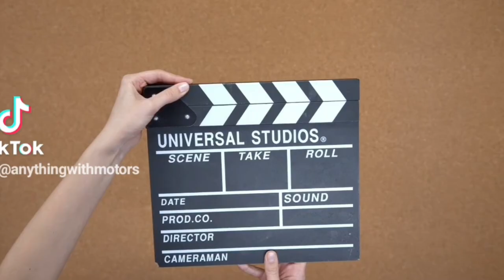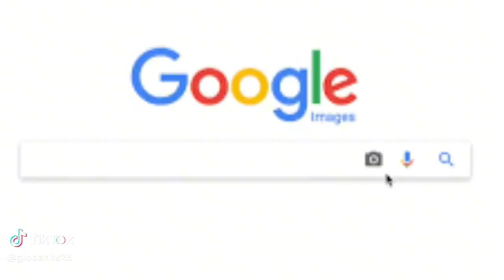Jake Paul Has Accusations Against Him🤯His Stomach To Big To Fight Mike Tyson 🏋‍♂️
Jake Paul was supposed to be getting ready to fight Tyson and with that stomach its not gonna work unfortunately and he is eatong hahahaha. He has some allegedly big allegations with him and this one is a must see and hit the comments and lets talk family!!Yall gotta check this one out and drop your thoughts in the comments family !Please hit that subscribe button yall love yall Love yall❤️🤍🩵💚✌️🙏🫡

Ticktok.com/TheAnythingPodcast
Facebook.com/G-Banks
Facebook.com/AnythingWithMotors